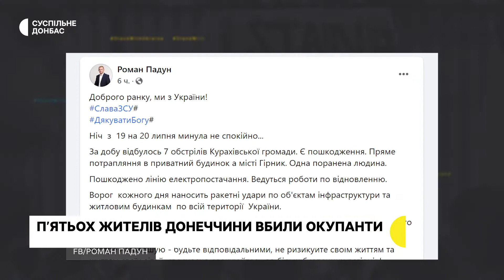На Донеччині від обстрілів загинули п'ятеро людей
Впродовж 19 липня російська армія обстріляла 15 населених пунктів Донецької області. П’ятеро людей загинуло, ще 16 отримали поранення. Поліція Донеччини зафіксувала 26 влучень російських снарядів – всі у житловий сектор. Під обстрілами були міста Курахове,
Авдіївка, Торецьк, Краматорськ, Слов’янськ, Бахмут, Соледар, Гірник, Костянтинівка, Залізне.